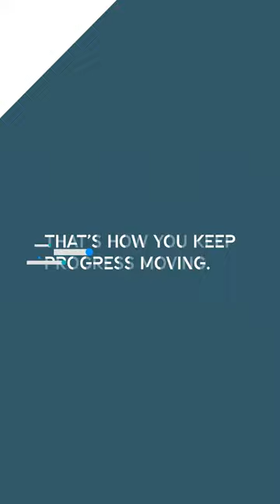Women Leaving the Workplace | Short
Data indicates that women leaving the workplace is a big problem. So big that Kamala Harris called the exodus of women from the workplace a ‘national emergency.’ And she’s not wrong. If women are not well represented in business, government and society, then the world at large suffers.

For International Women’s Day, we wanted to create a short animation that serves as a reminder of some of the principles discussed in the post. We distilled it down to three things we can all do to create a work environment that welcomes women in the workplace:

1. Provide more mentors.
2. Develop stronger workplace communities that challenge microagressions.
3. Create value-based belonging that allows people to be themselves.